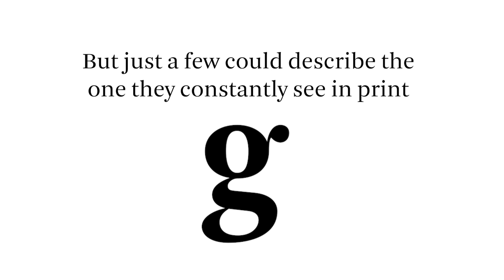The Elusive Letter G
Can we see something millions of times and still not remember what it looks like? Cognitive researchers at Johns Hopkins University say the answer is "yes" and use the letter "g" to demonstrate.

Video Transcript

[whimsical music]
So many people have the same reaction.
Student: Wait. Am I crazy?
They have no idea what we're talking about.
Graphic:
Johns Hopkins researchers make a surprising discovery...
I need you to tell me which one is the right one.
Graphic:
about a letter most of us have seen millions of times.
Which one is the real letter?
Graphic:
In books and online.
Michael McCloskey: I think we all if we've been to school, think that we know our ABC's.
We think if I asked you about a letter you would know what it looked like
But many people don't seem to be aware of a very very common form of the letter g.
It's a letter shape that people see all the time
millions and millions of times throughout their life
and yet many people are unaware that it exists.
Graphic: All research participants remembered the shape they learned to write in school (g).
But just a few could describe the one they constantly see in print.
Have you ever written this g before?
No.
And even when they are aware it exists
they are unable to recall the exact shape.
I think we only had one participant out of all of our participants who even wrote it close to correct.
And this is my attempt...
Many researchers are thinking now that learning to write plays an important role in learning to read.
People are writing less and less in our culture nowadays.
This kind of gives us an intriguing way of looking at some of those questions.
The main thing this makes us question is the notion that if you see something enough times you know it.
There are things that we see in everyday life all the time
but somehow don't possess enough knowledge of it to access it consistently.
This is the g you attempted to write.
That's the g I was trying to do.
The devil's in the g-tails!
[Johns Hopkins logo]

Video by:
Len Turner and Dave Schmelick
Johns Hopkins University Office of Communications
video @jhu.edu